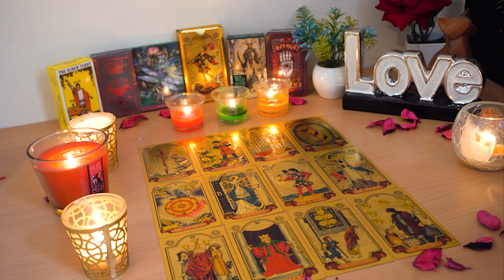CAPRICORN💘 They Are Going Bat Cr*p Crazy. They Think You Are Moving on. Capricorn Tarot Love Reading